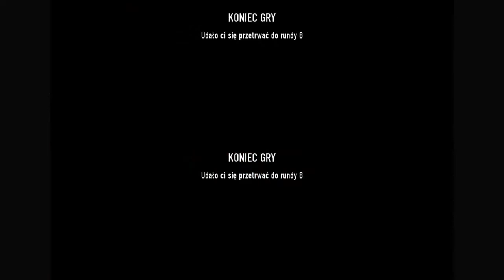Black Ops III Zombie #1 początki